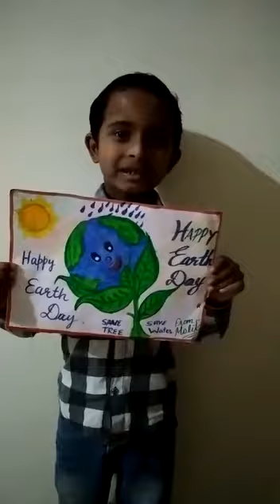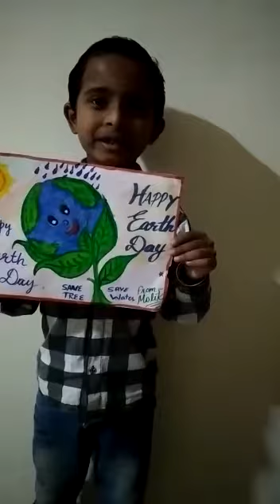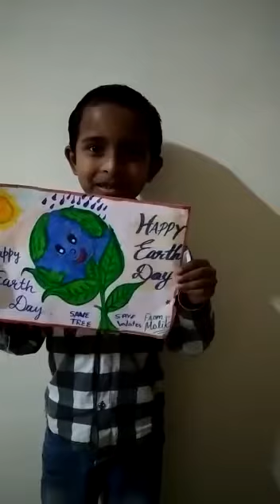Talk on earth day online by V M UNIQ School.